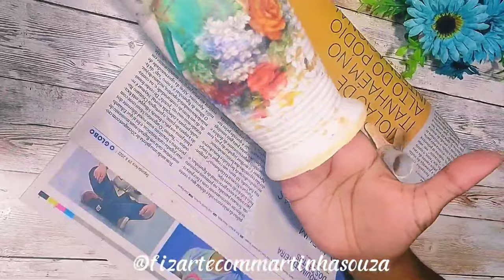Transformação com Garrafa Plástica/Diy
Dica de Reaproveitamento com GARRAFA de ÁLCOOL